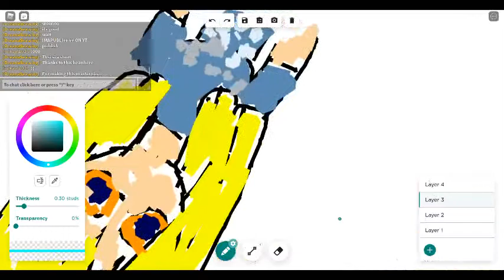Someone made me! | Free draw 2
Its truly amazing!Thank you!